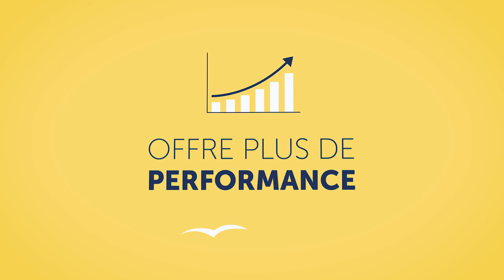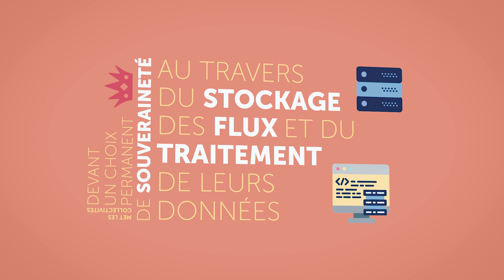Enjeux logiciel libre - ADULLACT 2019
A l"occasion du Salon des Maires et des Collectivités Locales, l'ADULLACT vous propose de découvrir sa dernière vidéo d'animation.